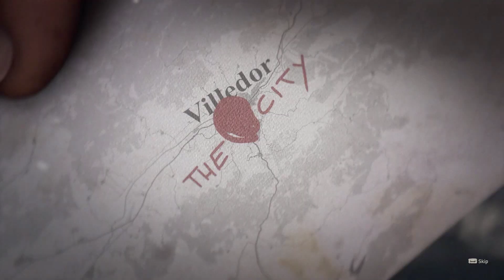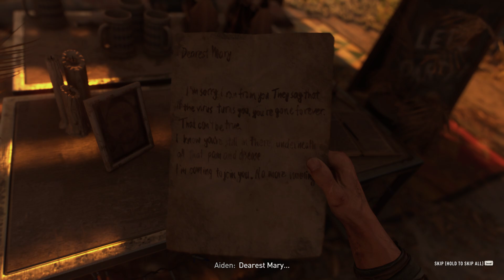Dying Light 2 Stay Human PC Gameplay Part #01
PC Specs Used:
-Intel i5-12490F
-rtx 3050 8GB
16GB ddr4 ram

Story/Plot:
The 2014 zombie outbreak in Harran (depicted in Dying Light) ended with the death of all of the city's citizens, with no reported survivors. The Global Relief Effort (GRE) is able to develop a vaccine for the Harran Virus, ending the threat of the zombie pandemic. Despite promises to cease all research on the virus, the GRE continued experimenting on it in secret for military purposes. In 2021, a mutated variant of the virus named Tachytransmissive Harran Virus (THV) escapes a GRE lab and starts a second pandemic that spreads faster than the first, sweeping across the world in an event called "The Fall". The vaccine and Antizin are ineffective against the new strain of THV, but its effects can be suppressed with ultraviolet light.

By 2036, fifteen years after the Fall, much of the world's population has been wiped out, human civilization has been reduced to a handful of scattered settlements, with the fictional walled European city of Villedor being one of the largest. Originally quarantined by the GRE, Villedor was spared the worst of the pandemic thanks to its quarantine walls keeping the hordes of infected out of the city. Control of the city is split between several factions, including the militaristic Peacekeepers, the independent Survivors, and the violent Renegades.

The main protagonist Aiden Caldwell is a Pilgrim, an individual brave enough to make the dangerous trek between human settlements. He decides to travel to Villedor in order to search for his lost sister, Mia.